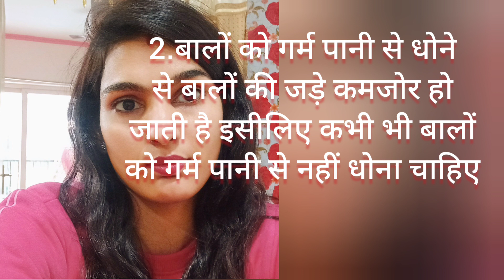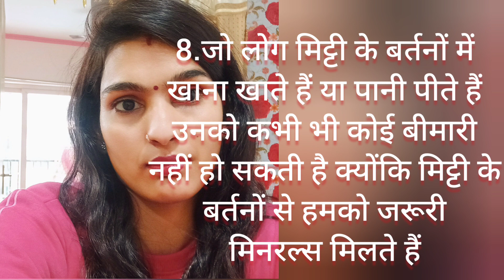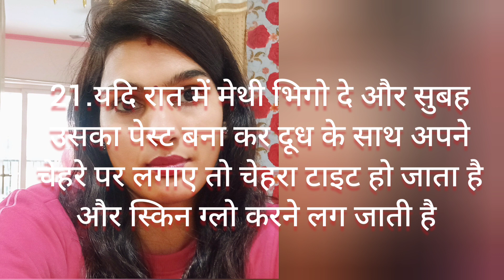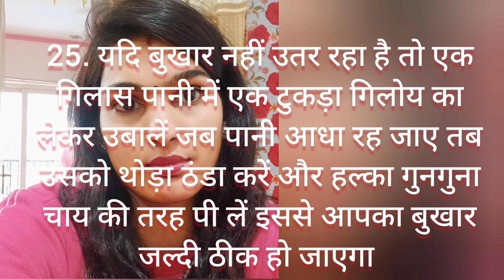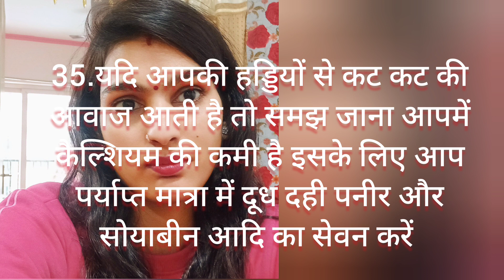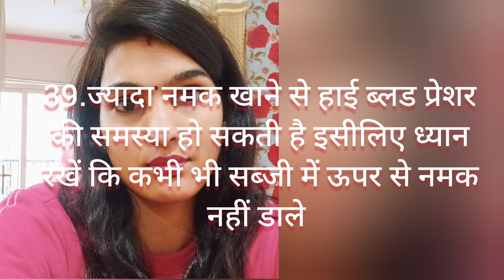💁‍♀️ काम आने वाली बहुत जरूरी बातें -40|जरूर सुने |very important tips -40#riyachauhanpriyankavlog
काम आने वाली बहुत जरूरी बातें -40|
किचन का काम होगा मिनट में
वायरल किचन टिप्स
हेल्थ टिप्स health tips
gharelu nuskhe
Vastu Shastra
viral tips
tips and tricks
viral video
viral kitchen tips
दादी मां के नुस्खे
घरेलू नुस्खे
सुविचारlessonablequetes
घरेलू इलाज
घरेलू उपचार
motivational video
health tips
acche Sanskar
health tips in Hindi
उपाय
अच्छी बातें
Healthy lifestyle
स्वस्थ रहने के नियम जवान रहने के नियम बहुत ही काम के किचन टिप्स घर में काम आने वाले टिप्स
useful kitchen tips in Hindi kitchen hacks
kahaniyan story in Hindi stories easy kitchen hacks come Ki Baatein haldi Rahane ke liye nuskhe amazing kitchen tips in Hindi